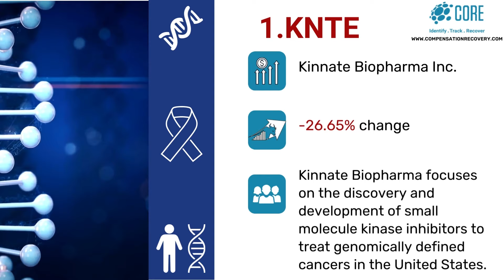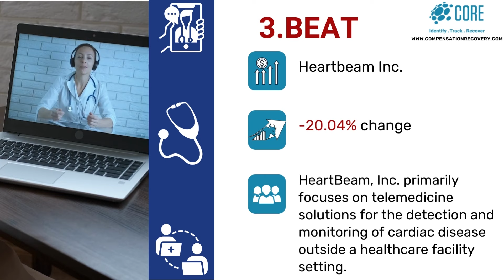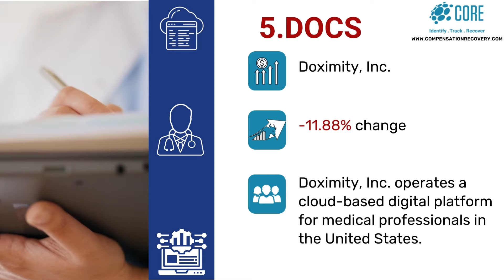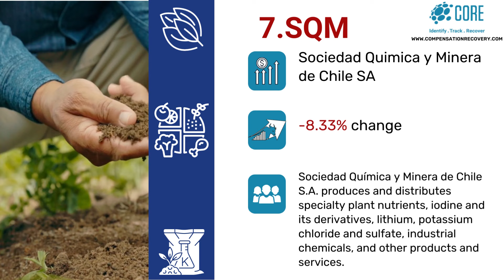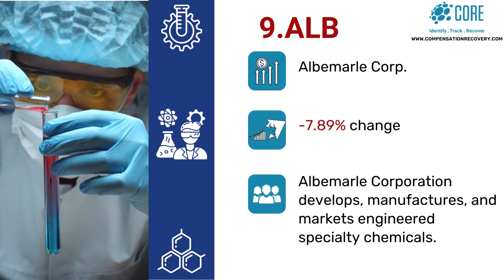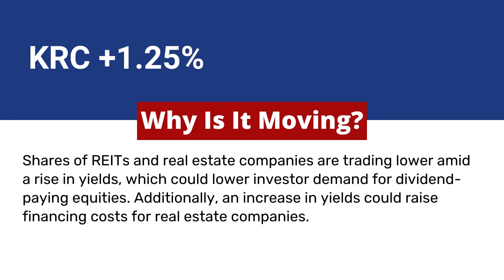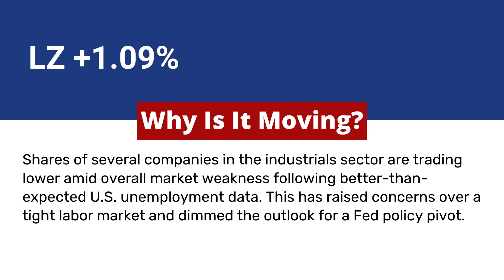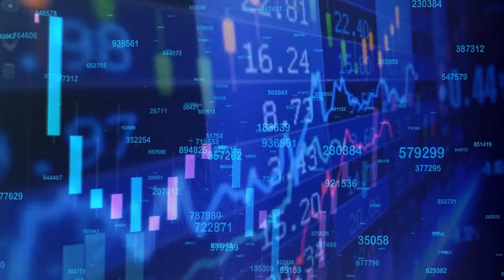Stock Market Top Losers And Gainers for October 12, 2022. Hot Stocks and Stocks on the move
Stocks  and Stock Market

Find the latest stock news and information on CORE.  Submit your share portfolio securely. Use CORE to Track, Identify and Recover your securities class action settlements.

_________________________Time Stamp ⏲️ ________________________
00:00 Stock Movers and shakers
00:10 October 12, 2022
00:17 KNTE
00:46 OMI
01:11 BEAT
01:37 CCJ
02:03 DOCS
02:24 MAXN
02:58 SQM
03:36 EVA
03:53 ALB
04:23 IAC
04:45 CRDO
05:08 KRC
05:36 LZ
06:05 PINS
06:34 BURL
06:57 AKAM
07:33 CORE